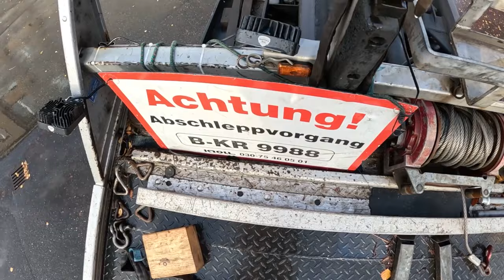SAMOCHÓD DO ZADAŃ SPECJALNYCH ZOBACZ JAK TO DZIAŁA